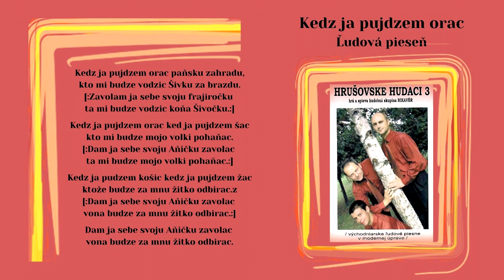BIKAVER 3, alias Hrušovské hudáci, Kedz ja pujdzem orac, ľudová, Videorohaľ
TEXT PIESNE v latinike a azbuke:

Podieľala sa na ňom trojica hudobníkov Ľubomír Jurovčák, Miro Marcin, Peter Žofčak.